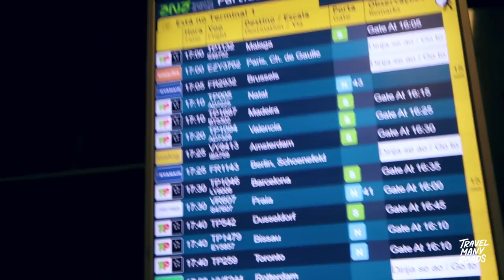VLOG 37 | CITYTRIP NAAR PORTO EN SIETSKE JARIG | PORTUGAL | TRAVELMANYROADS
We zijn aangekomen in Portugal. Onderweg was het vrij koud en bewolkt dus we besloten om lekker door te rijden. We zijn aangekomen bij onze vrienden Henk en Hanneke en Hun kinderen. We bezoeken de prachtige stad Porto en vieren de verjaardagen van Senna en Sietske. Deze week kregen we het vervelende nieuws dat de opa van Herman overleden is. Op Sietskes verjaardag vliegen we vanuit Lissabon naar Nederland voor de Begrafenis.

Wil je dagelijks foto's zien van ons leven volg ons dan ook op Instagram

Veel kijkplezier!

Zoals je ziet en hoort hebben we in deze vlog en intro met een nummer Laatste minuut van Pjotr.

We zouden het leuk vinden als je je abonneert op ons kanaal, zo weten wij dat jij het leuk vindt en dat is voor ons een reden om te blijven vloggen! :) Naast dat is het altijd een verrassing wanneer we genoeg stroom en internet hebben om de video te uploaden, door je te abonneren krijg je altijd een melding als er een nieuwe video online staat, super handig toch?!:P